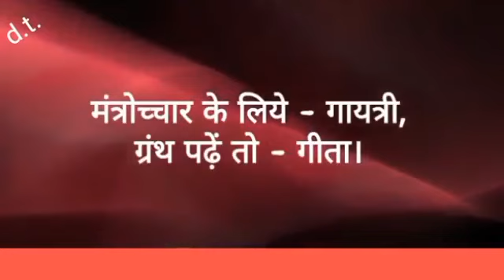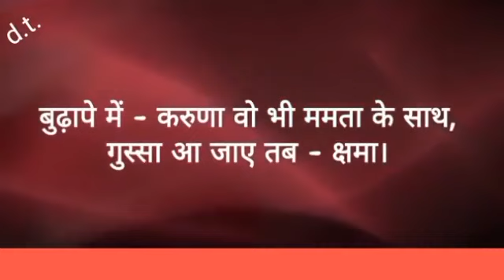May 28, 2023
orat ki ahmiyat!!